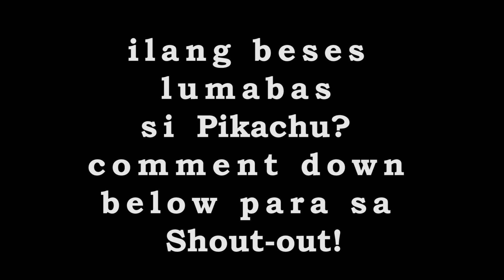Bakit Hindi Pwede Ang Mga Below 400cc in ExpressWay | 6 Laws/Rules Na Hindi Masunod Ng Mga Riders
Bakit nga ba hindi pwede ang mga below 400cc in ExpressWay?
ito ang anim (6) na Common Traffic Rules or Traffic Laws Na Hindi Sinusunod Ng Mga Riders

Gears:
Helmet: SEC WINDSTORM MODULAR HELMET
Camera: SJCAM M20 ACTION CAMERA
Mount: TELESIN CHIN MOUNT
Motorcycle: Mio i 125 2016